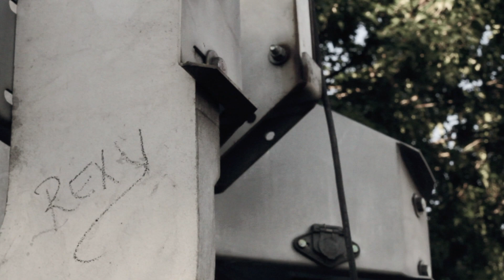The Dream: T-Don Lerille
Showcasin T-don as he prepares for Mini O's ands the 2014 season.  Local sensation has been ripping up the track for years now, and now that he is on big bikes full time, he is ready to trace the B class by storm.  Chase your dreams and never give up.

Angels and Airwaves-Anxiety

Film/Edit: Dj Murden